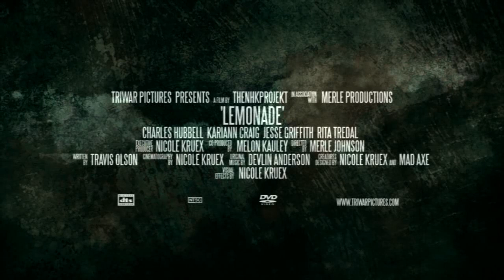Lemonade - "Unofficial Teaser Trailer"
"Lemonade" is a TRIWAR Pictures Film

Charles Hubbell - KariAnn Craig - Jesse Griffith - Rita Tredal

Executive Producer: Nicole Kruex
Producer: Melon Kauley
Director: Merle Johnson
Cinematography, Editing, and Graphics: Nicole Kruex
Writer: Travis Olson
Music (except for the trailer): Devlin Anderson